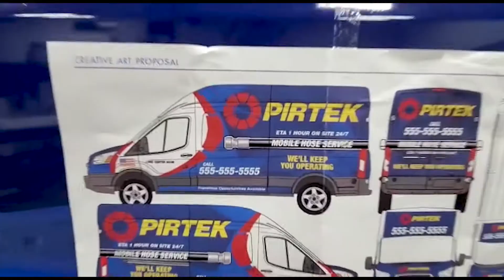Pirtek Commercial Wrapping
We finished wrapping this commercial for hydraulic repair service Pirtek. They have a super clean and corporate look. This is called branding folks.